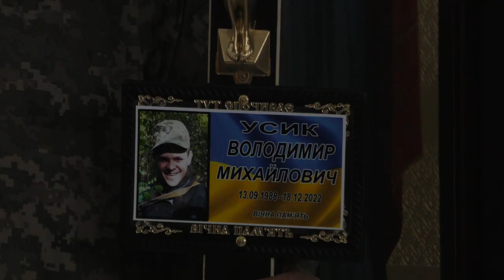Прощання з захисником Славутича Володимиром Усиком